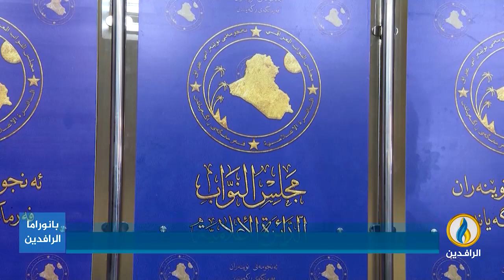مداخلة معاذ البدري بشأن شبكة الإعلام الحكومي وتخادم الأحزاب في ظل الافتقار للمهنية